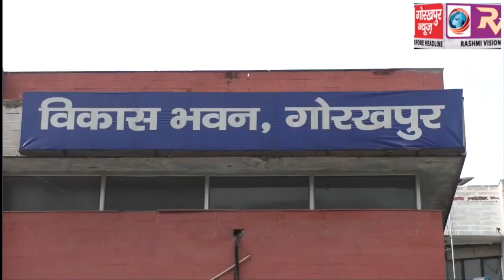पुरानी पेंशन योजना, बहाली को लेकर लखनऊ से निकाली गई, चेतना रथ यात्रा का विकास भवन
पुरानी पेंशन योजना, बहाली को लेकर लखनऊ से निकाली गई, चेतना रथ यात्रा का विकास भवन पर हुआ स्वागत, 20 दिसम्बर को लखनऊ में होगा विशाल प्रदर्शन